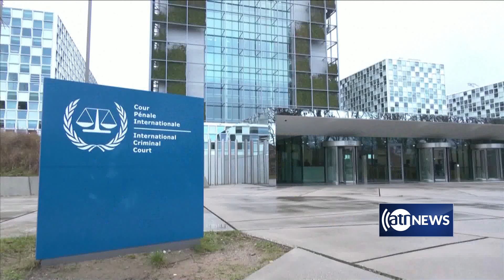ICC prosecutor defends limited probes into Afghanistan's war crimes